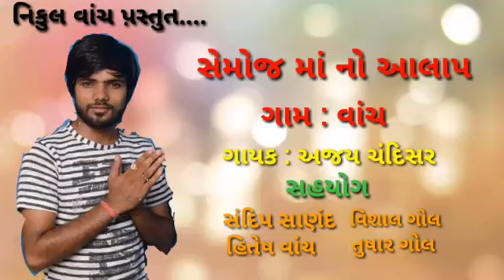SEMOJ MAA AALAP || AJAY CHANDISAR || VANCH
semoj ma aalap